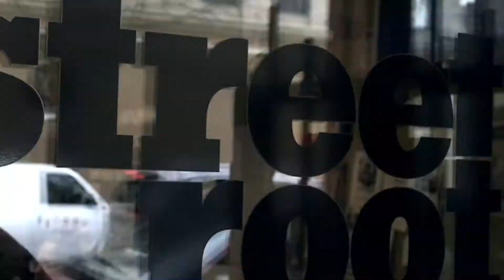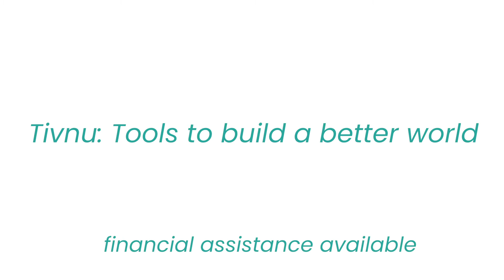Our Gap Year, Tivnu: Building Justice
Come watch this video for a taste of what your time on the Tivnu gap year would look like!